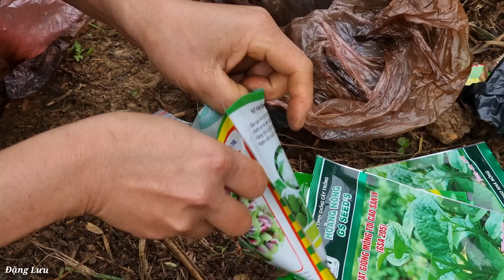Harvest bananas & green vegetables for sale at the central market | Đặng Lưu